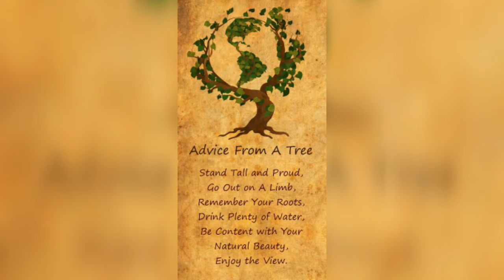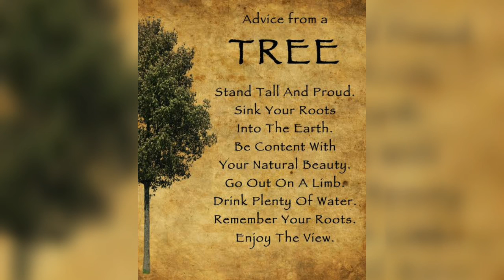human Lurn from Trees gift God havely profit human oxygen shades pure air Take